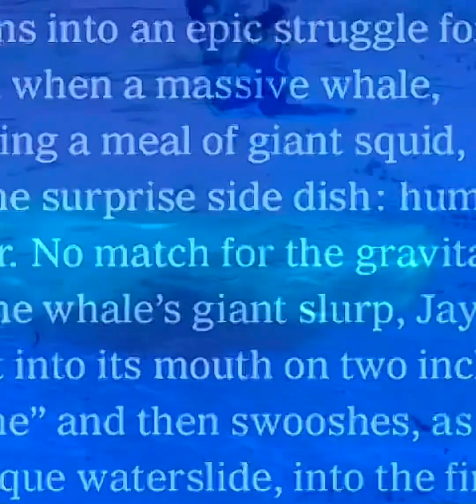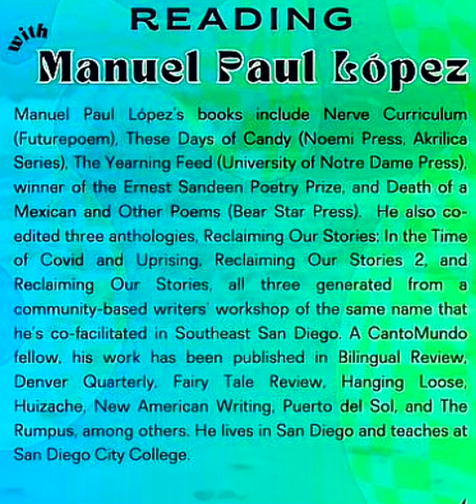Promo video for Fence/Wonder/Futurepoem/Sarka reading in Brooklyn NY August 13, 2023 at The Fiction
Readers included Ben Fama, Kyra Simone, Valerie Werder, Terry Nguyen, Caitlyn Tella, Manuel Paul Lopez